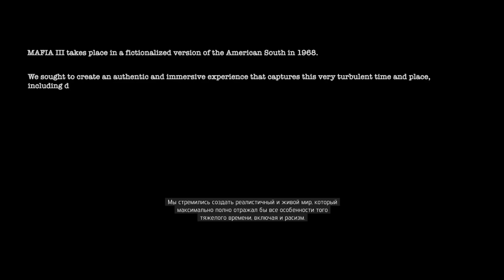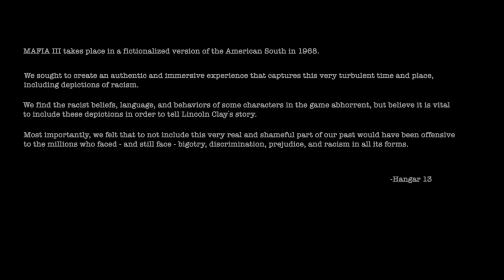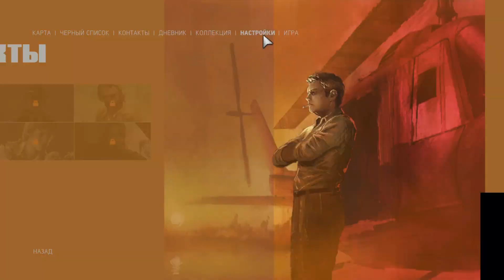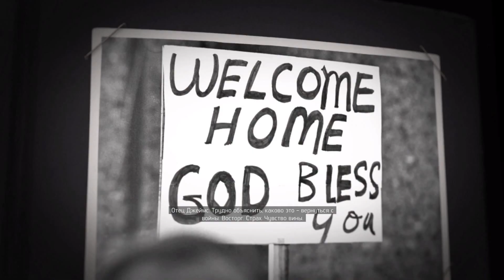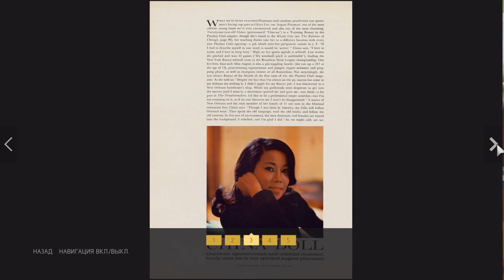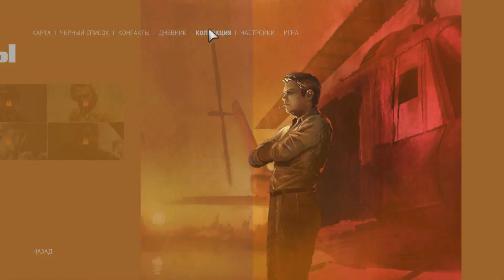Mafia III ★ GAMEPLAY ★ GEFORCE 1070 ★ Х1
Нью-Бордо, 1968 год.
Во Вьетнаме Линкольн Клей понял одно: семья - это не те, с кем ты вырос, а те, за кого ты готов умереть. Но когда итальянская мафия наносит удар в спину черной преступной группировке, когда-то заменившей Линкольну семью, он создает новую семью на руинах старой и принимается мстить, жестоко и умело. Если собрать правильных людей и не бояться замарать руки, можно подняться на самый верх городского криминального подполья. Вас ждут яростные перестрелки, жестокие рукопашные схватки, головокружительные гонки и непростые решения.